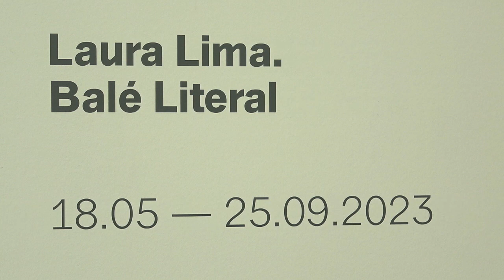MACBA. Laura Lima. Balé Literal 2. 2023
El MACBA presenta Balé Literal de Laura Lima (Minas Gerais, Brasil, 1971), un repertori d’artefactes dansaires que, segons el Museu, “anima conceptes desenvolupats per l’artista al llarg de tres dècades, formulant així una crítica poètica de l’exposició retrospectiva. Balè Literal és una exposició-ball convertida en organisme viu”.
Del 18 de maig al 25 de setembre de 2023